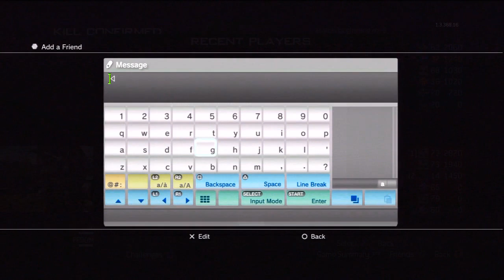Road To A Token / MW2 29-3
Join me on my road to a token series. I will be playing MW2 and COD4 so anyone who wants to join me is more than welcome. If you have some WTF moments let me know I want to get that series started soon.